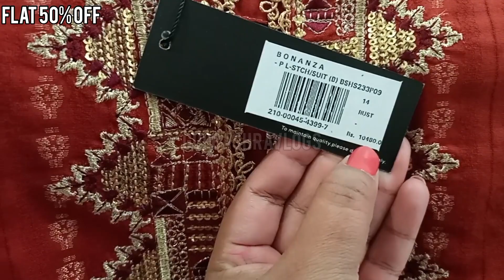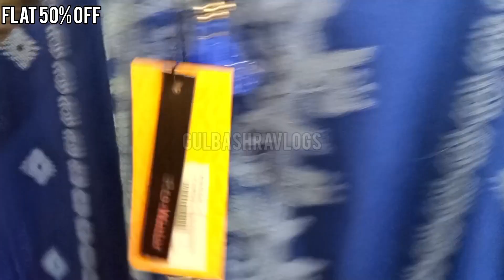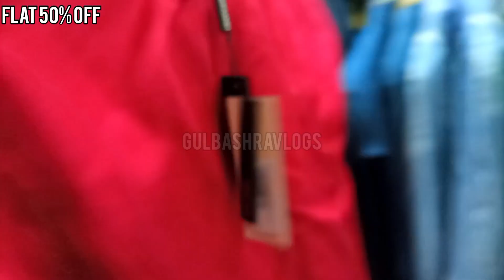Bonanza satrangi 50% Off Sale || part 3 |2 December 2023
bonanza satrangi flat 50% off sale today on new collection
bonanza satrangi 50% off on new winter pret